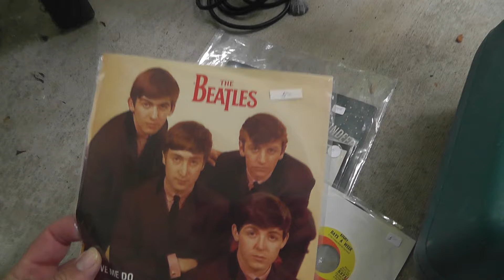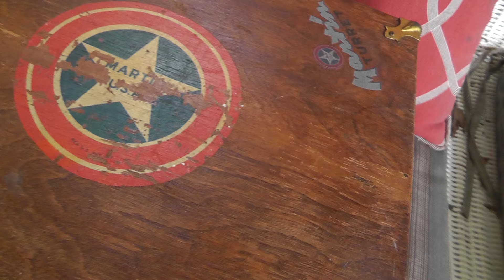Yard Sale / Flea Market Finds Part 1 of 3